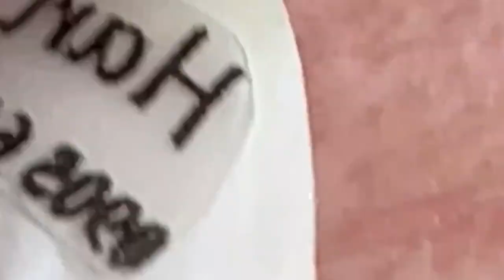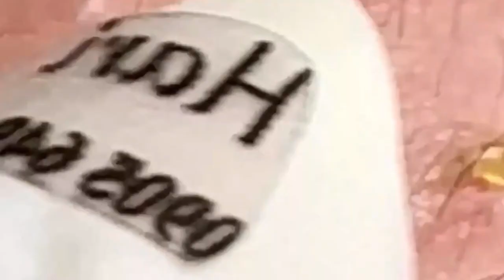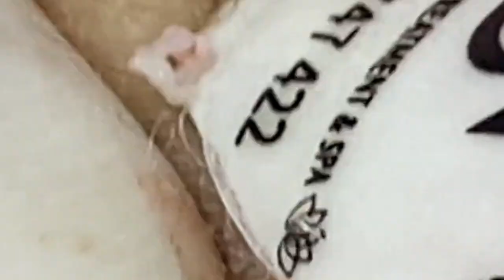𝘐 𝘢𝘭𝘸𝘢𝘺𝘴 𝘭𝘪𝘬𝘦 𝘵𝘰 𝘭𝘰𝘰𝘬 𝘰𝘯 𝘵𝘩𝘦 𝘰𝘱𝘵𝘪𝘮𝘪𝘴𝘵𝘪𝘤 𝘴𝘪𝘥𝘦 𝘰𝘧 𝘭𝘪𝘧𝘦 1006